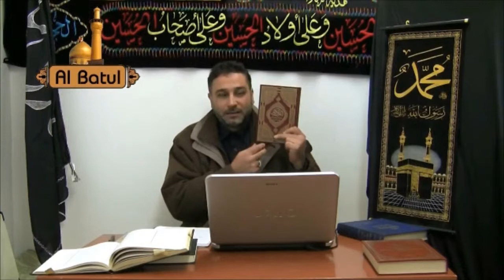Wegen Müdigkeit Koran verfälscht bei den Sunnis.